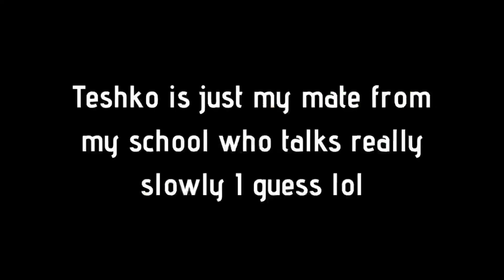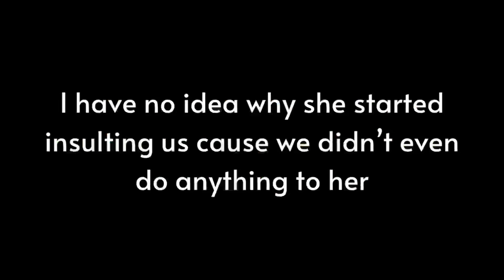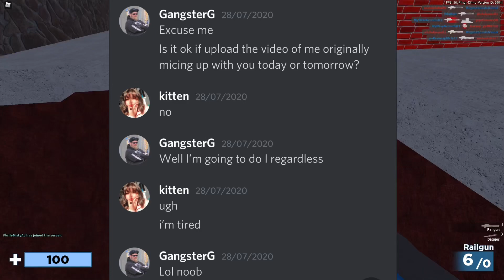Some Angry Roblox Gamers Asked Me To Mic Up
It the people who I featured in the video are watching this then... alright, guys! To be fair he was a nice guy I just really needed to make a new video on something, so here is a video of me micing up with them. Enjoy.